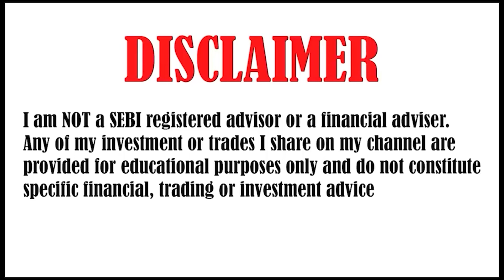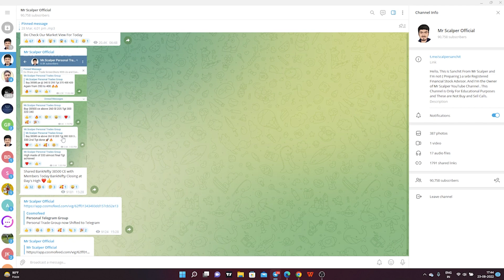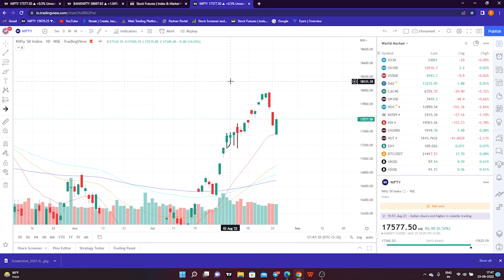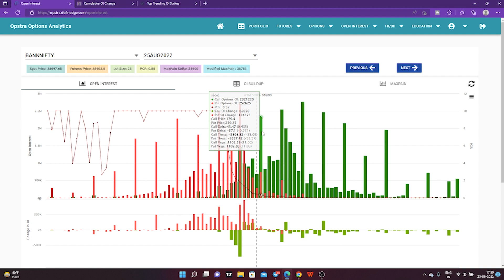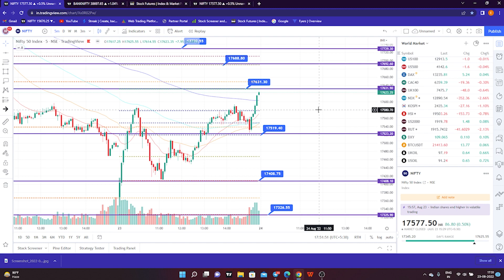Nifty Prediction and Bank Nifty Analysis for Wednesday | 24 August 2022 | Bank NIFTY Tomorrow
TOPICS COVERED IN THIS VIDEO :

1) NIFTY 50 ANALYSIS FOR 24  August 2022
2) BANKNIFTY ANALYSIS FOR 24  August 2022
3) NIFTY AND BANKNIFTY CHART ANALYSIS FOR 24  August

nifty analysis for 24  August Wednesday
bank nifty analysis for 24 August Wednesday
bank nifty expiry 24  August Wednesday
nifty expiry on 24  August Wednesday
Nifty Forecast
nifty
Nifty Nifty
nifty share price
bank nifty
nifty 50
bank nifty share price
nifty today
nifty tomorrow
nifty analysis
banknifty analysis
nifty prediction
banknifty
nifty
nifty tomorrow
nifty tomorrow
nifty analysis
banknifty analysis
nifty prediction
banknifty
nifty
nifty nifty
nifty live
Thursday market prediction
24  August bank nifty
24  August market
24  August market analysis
24  August nifty
Thursday market prediction
bank nifty
Wednesday market
nifty
nifty 50
nifty 50 tomorrow prediction
nifty analysis